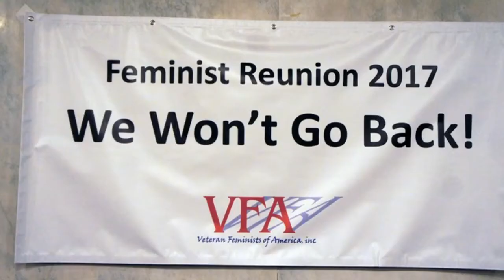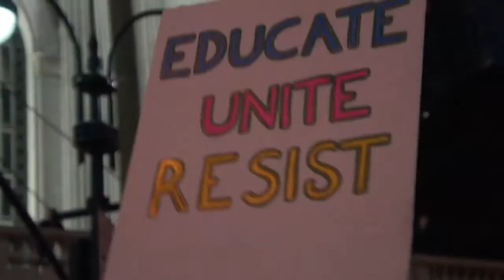Feminist Reunion 2017: Pt 1: Welcome Troublemakers!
New York, June 10 2017-- In her introduction to this reunion of second-wave feminists at Judson Memorial Church, sponsored by VFA,  Barbara Love, co-chair, welcomes participants of all  persuasions and summarizes their legal and political achievements. The event started with a projection of a historical slideshow, excerpted here .  Others featured in this segment include  Eleanor Pam (VFA president) in a lightning appearance, Rebecca Lubectin and Chris Pattee. Carole De Saram (standing nest to Barbara Love) was the other co-chair. Filmed by Liza Béar.